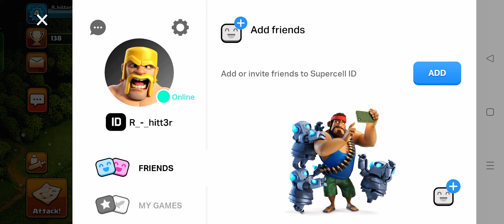i finally clear the townhall in🔥clash of clans /clash of clans /Rhittergamer/rhitters/#2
how to play🔥CLASH OF CLANS /my first day in clash of clans /Rhittergamer/rhitters

guys is  video se ham clash of clans ki series start kr rhe hai or is video ke bad clash of clanes pr bhut sari videos aane bale hai kyoki mere pass max th ke bhi accounts hai like th10,th11,th12,th13,th14,th15,th16 all accounts or sabhi account pr ab videos aane bali hai subscribe kar lena

TAGS➡️